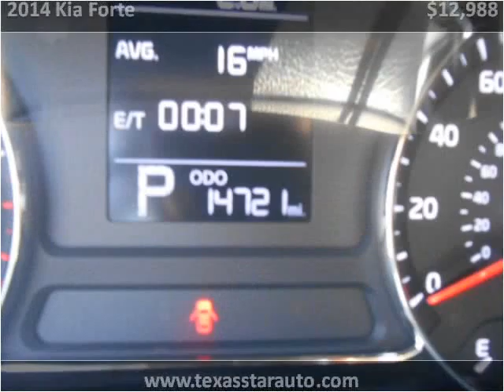2014 Kia Forte Used Cars Fort Worth TX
This 2014 Kia Forte is available from Texas Star Auto.